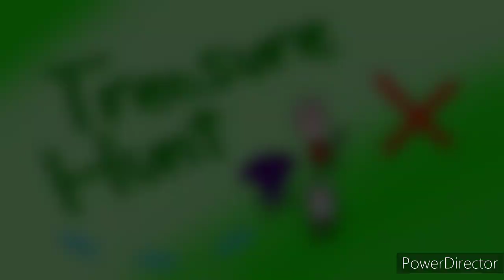Paper Shadows Ep16 - Clean Room Tuesday/Treasure Hunt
Clean Room Tuesday 0:00
It's clean room Tuesday but Raisin, Pungo, and Poochie Little Woochie are making Max do all the work.

Treasure Hunt 4:10
Mr. Shadow and Mrs. Shadow have set up a treasure hunt for Poochie Little Woochie, Jessebelle, and Max but Big Pungo and Sploosh also look for the treasure

Music